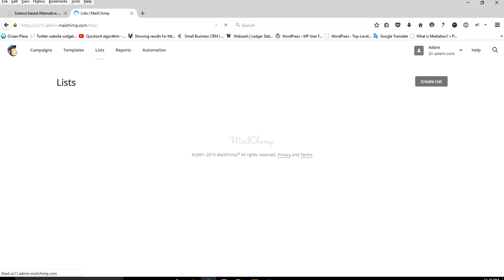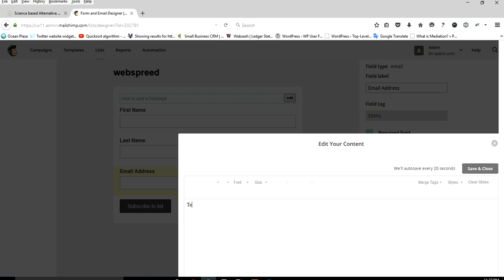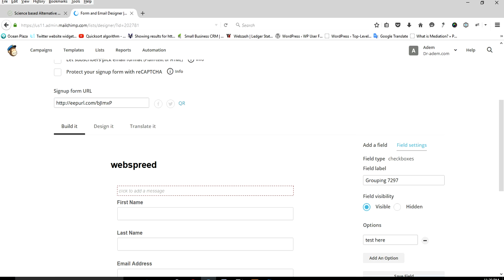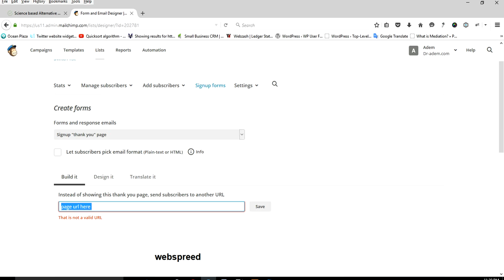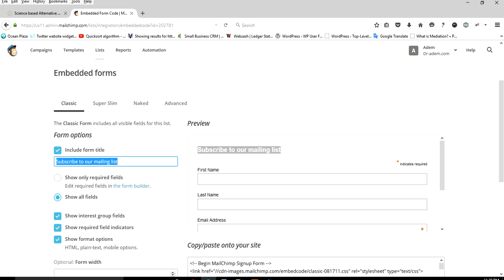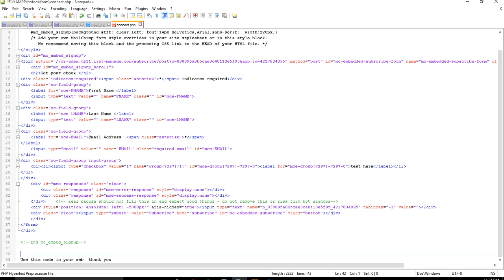mailchimp - how to create a mailchimp signup form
how to create a mailchimps signup form for your website you can use it your wordpress blog with out plugin if you want you can change mailchimp templates anytime form mailchimp